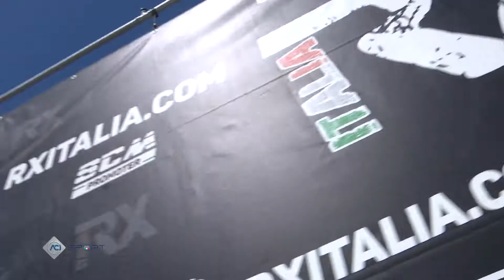C I RALLYCROSS - MAGGIORA 2022